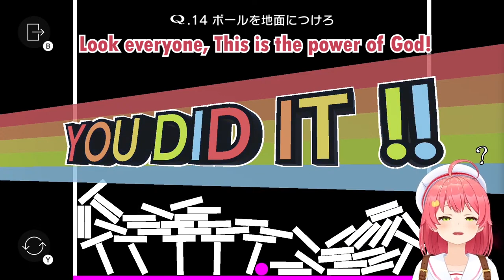Miko Imitates Boa, Shanks, Uta, Comparison w/ Buggy & Awakens Her Conqueror's Haki [One Piece]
使用BGM
□DOVA-SYNDROME